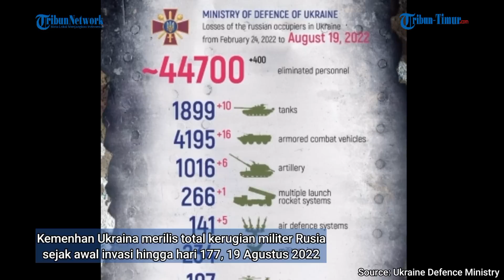Update Rusia vs Ukraina, Rezim Zelenskiy Paksa Prajurit ke Medan Perang Pakai Senjata Seadanya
Sumber: Kemenhan Rusia dan Ukraina
Narator: Gunawan
Editor: Mansur AM

(TRIBUN-TIMUR.COM)